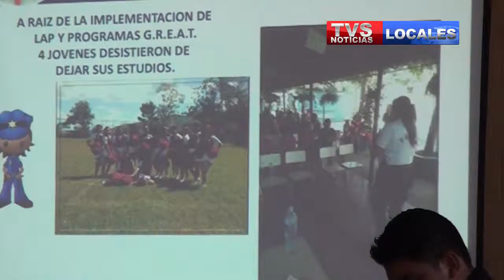PNC SONSONATE REALIZA EVENTO CON EL FIN DE ACERCARSE A LAS COMUNIDADES